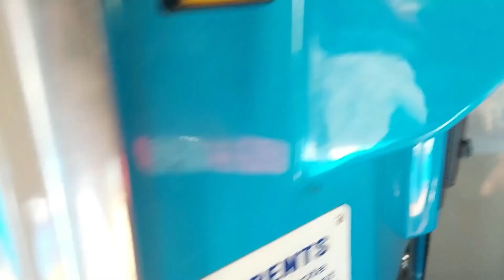The Kiddie Rides At Hemsby 3/6/22